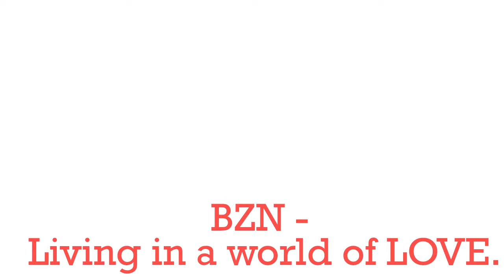BZN - Living in a world of LOVE.